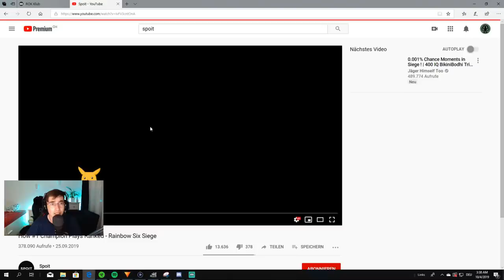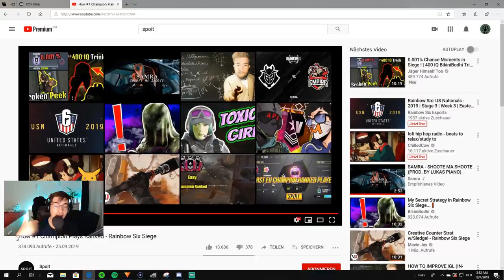Reacting to SPOIT - Rainbow Six Siege